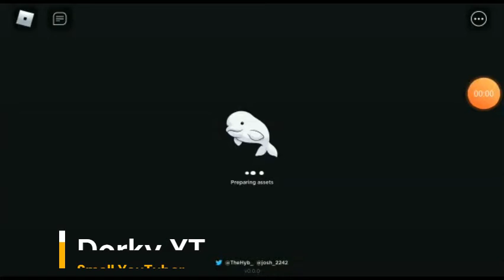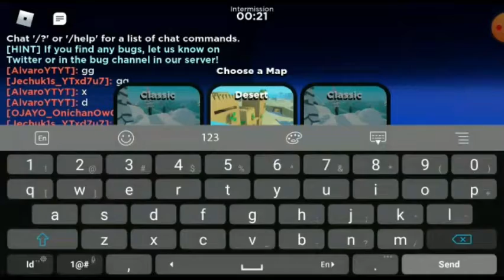Playing Base Battles! Again!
Sorry for the sound watermark!
If this video gets popular, maybe ill start getting rid of the sound watermark!